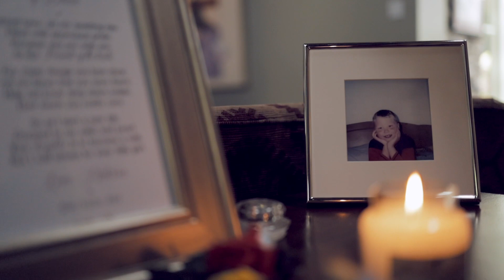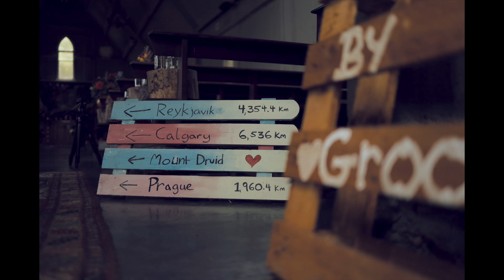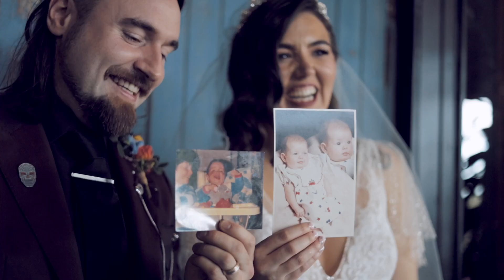Mount Druid Wedding Video (October 2022)